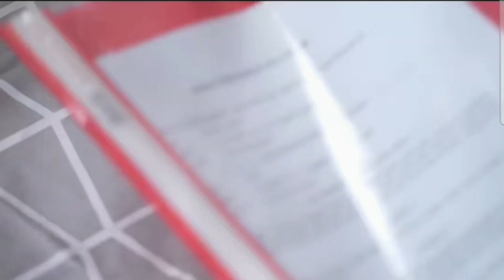TRAILER FULL BIDADARI SURGAMU JUMAT 5 JANUARI DENIS FLORA SEMAKIN MESRA... TERLALU!!!